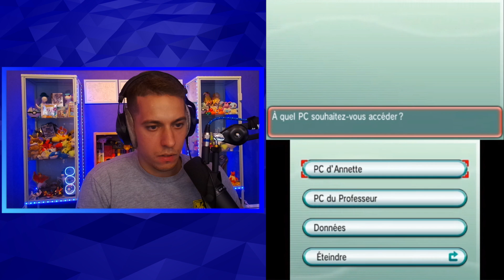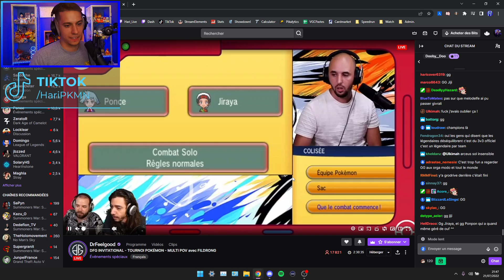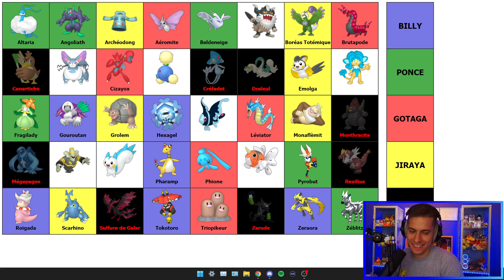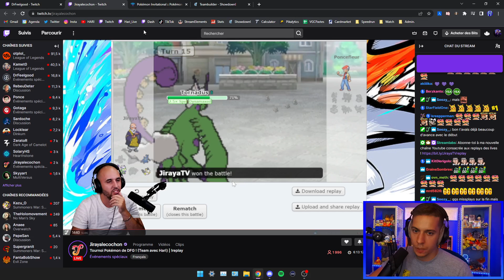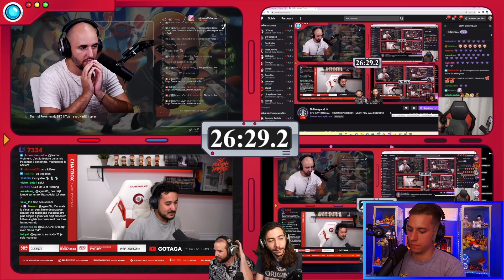Je COACH JIRAYA à Pokémon (avec DFG, Fildrong, Gotaga, Ponce...)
Gros résumé de l'event Pokémon organisé par DFG et Fildrong où j'ai coaché Jiraya, nos adversaires étaient Gotaga & Redemption, Ponce & Vohlt et Billy & Maître Armand.